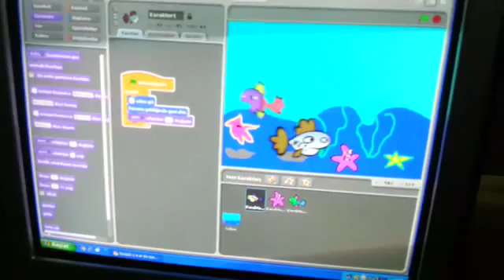Mehmet Suphi Egemen Scratch öğreniyor